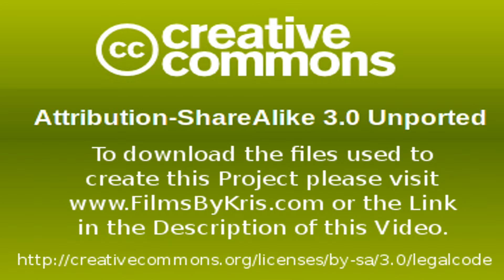Amazon Support Update